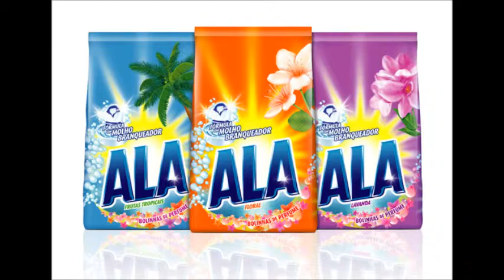*Alô alô maciano* - ELIS REGINA*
"*Alô alô maciano, aquí quem fala é da terra...*"